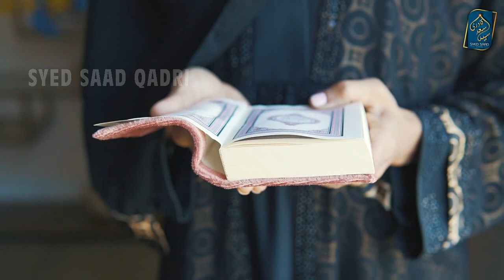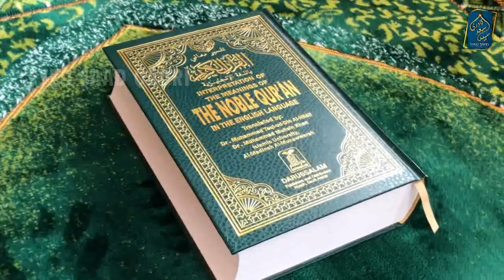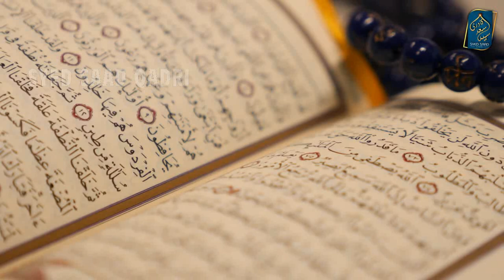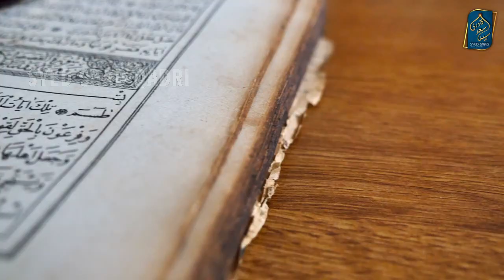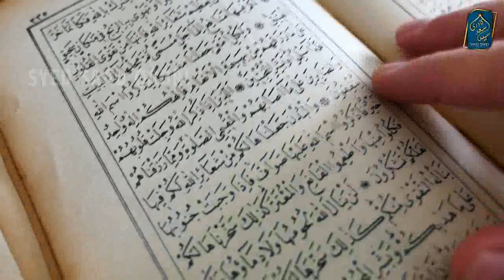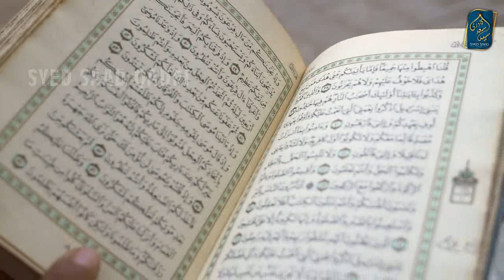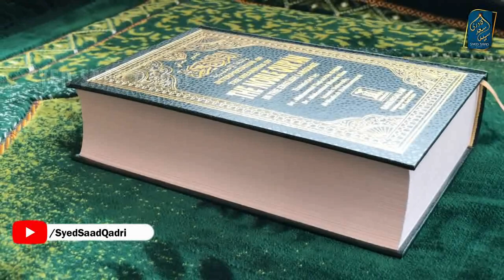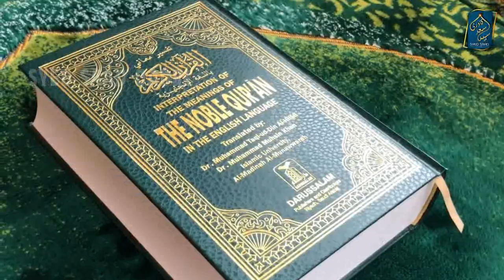Anbiya Saliheen Jinn aur Faristhon se Madad lena aur Ahadith | Surah fatiah ayah 4 Tafseer | Part 43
Anbiya aur Saliheen se Madad lena aur Ahadith | Surah fatiah ayah 4 Tafseer | Part 43